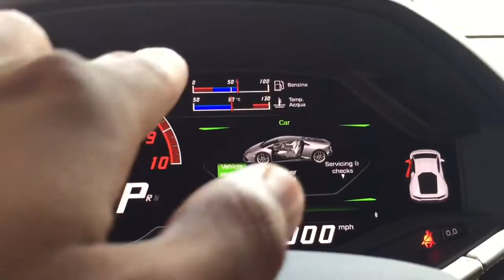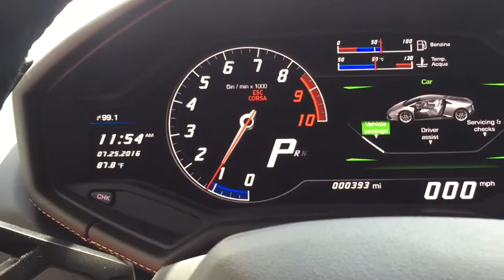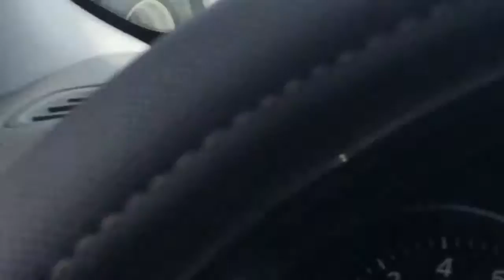I Drive A Lamborghini Huracan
I share my Xperience of my first time in a Lamborghini Huracan